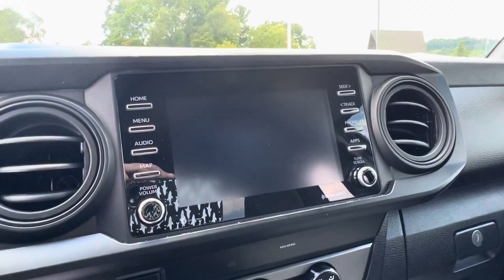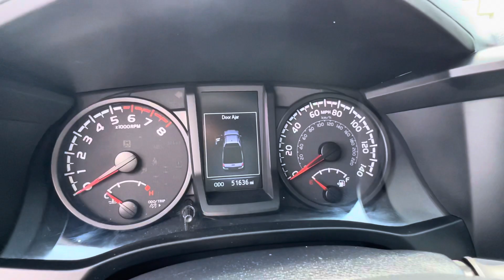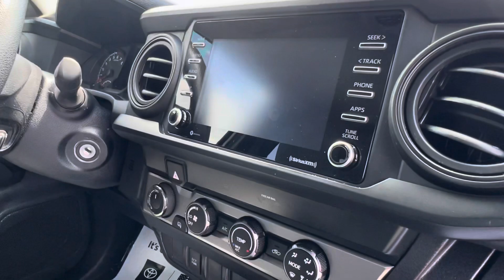2021 Toyota Tacoma SR | Steven Toyota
Magnetic Gray Metallic Certified Used 2021 Toyota Tacoma SR - Stock#: P16907

Steven Toyota
2970 S Main St

Introducing the 2021 Toyota Tacoma SR: Certified, One Owner, and Built to Conquer!

Are you in search of a rugged and reliable truck that can handle any adventure? Look no further than the 2021 Toyota Tacoma SR. This exceptional vehicle comes with a clean vehicle history report and the added assurance of being Toyota Certified.

Toyota Certified Used Vehicles are renowned for their quality and durability. By choosing a Toyota Certified Used Vehicle, you not only enjoy significant savings but also gain access to exclusive benefits available only through your Toyota dealer. Rest easy knowing that your Tacoma SR comes with a new warranty starting from the day you buy it, along with a 12-month/12,000-mile Comprehensive Warranty and a 7-year/100,000-mile Limited Powertrain Warranty. With a $0 deductible on warranty repairs and 7 years of Roadside Assistance, you can drive with confidence on every journey.

Equipped with 4WD, this Tacoma SR is ready to conquer any terrain. Its striking body-color bumpers and black rear bumper add a touch of style to its rugged exterior, while the 16" x 7J Style Steel Disc wheels provide a commanding presence on the road.

Under the hood, you'll find a powerful 4.0-liter V6 engine that delivers impressive performance and towing capabilities. Whether you're towing a trailer or tackling off-road trails, the Tacoma SR has the power to get the job done.

Step inside the well-appointed cabin, and you'll find a comfortable and functional interior designed with practicality in mind. The fabric seat trim offers both durability and comfort, ensuring a pleasant ride even on long journeys. The front bucket seats provide ample support, while the front center armrest adds convenience for the driver and front passenger.

The AM/FM audio system, equipped with SiriusXM radio and featuring 6 speakers, allows you to enjoy your favorite music and radio programs with exceptional clarity. Connect your compatible smartphone seamlessly with Apple CarPlay and Android Auto, allowing you to access your favorite apps and navigation on the go.

Safety is a top priority in the Tacoma SR, with features designed to keep you and your passengers protected. The truck is equipped with ABS brakes, electronic stability control, and traction control, ensuring stability and control in various driving conditions. The rearview camera provides a clear view of your surroundings when reversing, while the advanced safety communication system, Safety Connect, offers peace of mind with a one-year trial.

This Tacoma SR also comes with the Utility Package, enhancing its versatility and functionality. The intermittent wiper delete, rear cupholder delete, rear headrests delete, and rear seat belts delete provide additional space and utility for your cargo needs.

Don't miss out on the opportunity to own this exceptional 2021 Toyota Tacoma SR. With its impressive features, Toyota Certified Used Vehicle benefits, and low mileage, it's sure to attract attention. Visit Steven Toyota today and get ready to experience the power, durability, and versatility of the Toyota Tacoma SR. It's time to embrace the spirit of adventure and tackle every challenge that comes your way!